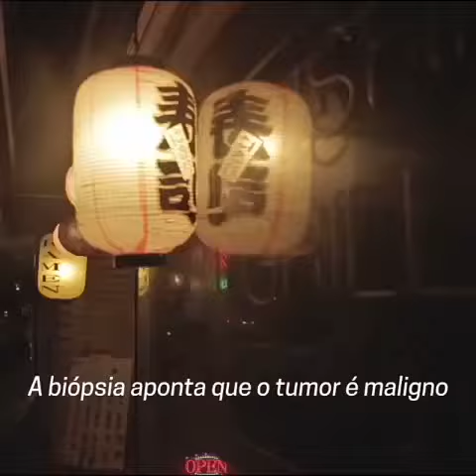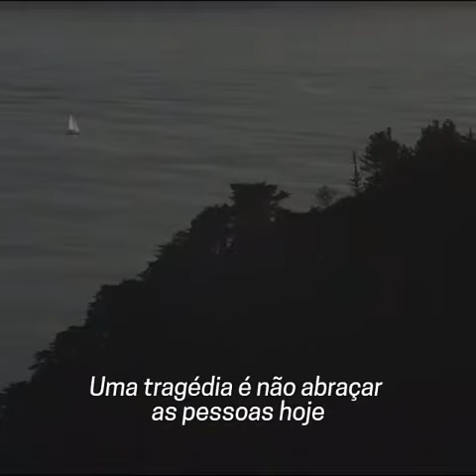VIVER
narração João Carlos